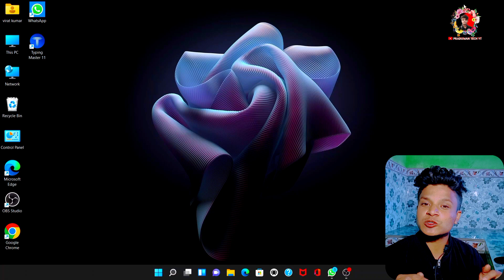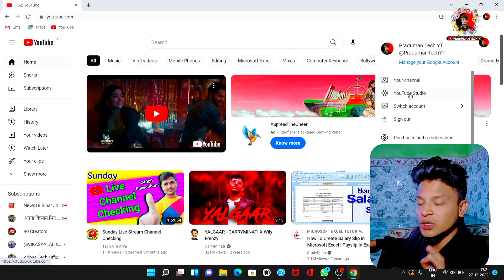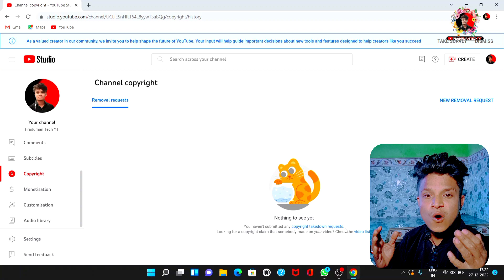How to recover gmail password without recovery email and phone number 2 step verification 2022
1) Tech Champion Support
2) Junnu ki tech
3) Sachin Tech
4) Vk technical bhaiya
5) Abhi Rathore
6) Nitya k Support
7) Mangesh kumar
8) Spreading Gyan
9) Technical bhukhar
10) Manoj dey
11) Technical yogi
12) Creator search 2.0

🔴Cover Disruption Quries  :-

youtube par copyright video kaise dekhe
copyright kaise dekhe

🔴Youtube tags Quries :-

🔴Mention :-

@Technical Harsh
@Manoj Dey
@Tech Champion Support
@Spreading Gyan